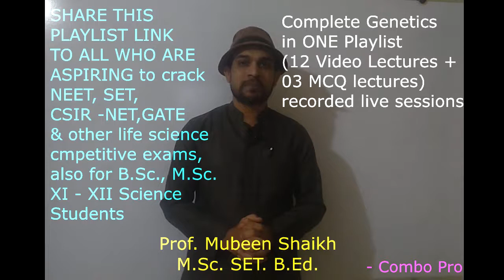#00.Genetics Playlist Info. & Intro.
Complete Genetics in ONE Playlist for one and all.